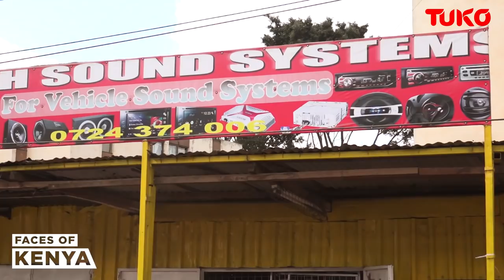Shosh Cecilia Story: Meet 78-Year-old Sound System Master At Faces of Kenya | Tuko TV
At 78 years, Cecilia Mwangi will fix your car sound system in a matter of minutes and give you real life advice at no extra cost.